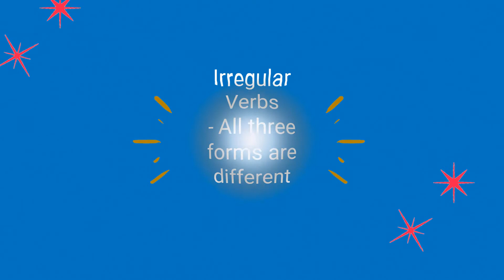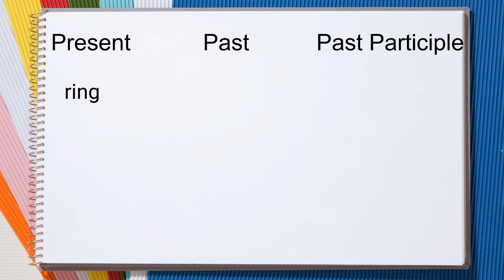Irregular Verbs with all 3 forms different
We grouped the irregular verbs in many lessons so you can learn them in an easy way!